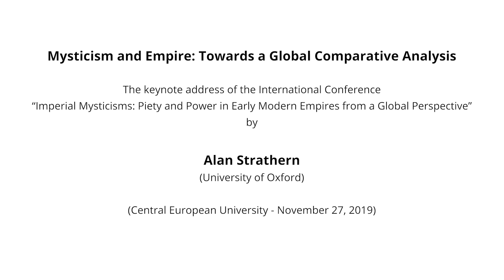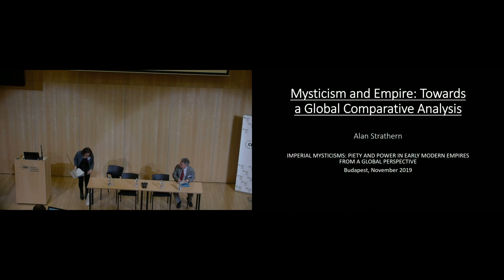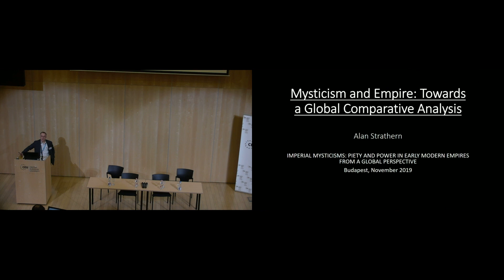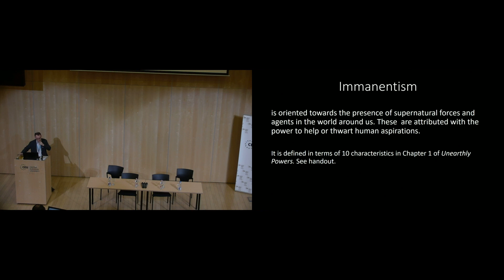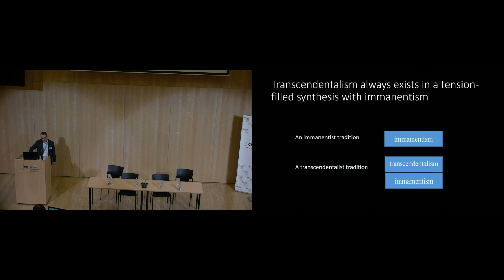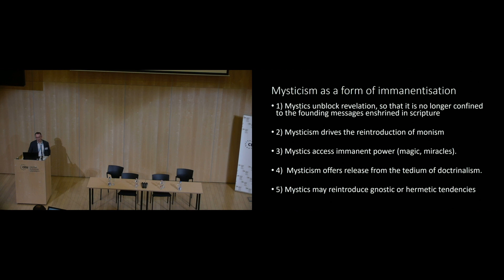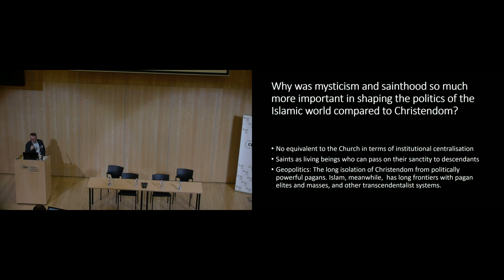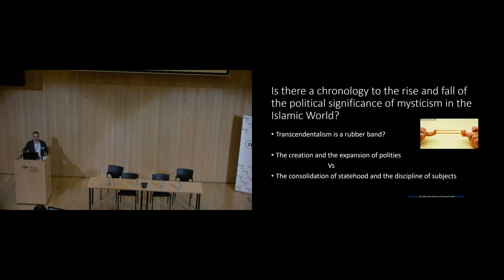Mysticism and Empire: Towards a Global Comparative Analysis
This keynote address by Alan Strathern (University of Oxford) was part of the International Conference "Imperial Mysticisms: Piety and Power in Early Modern Empires from a Global Perspective", organised by CEU Center for Religious Studies and held at Central European University (27 November 2019).

religion.ceu.edu